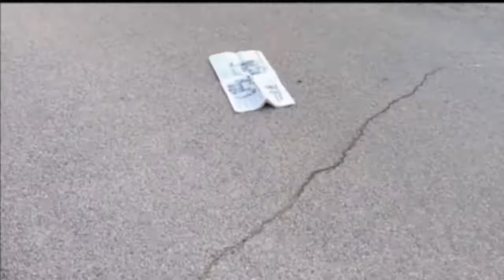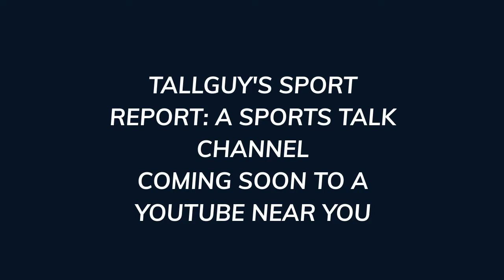Tallguy's Sport Report: Official Teaser Tailer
This is a short film I made to introduce my youtube channel. In case it wasn't clear, I'm a sports reporter, who talks about NFL, NBA, and college football topics with videos and podcasts.
Directed and Edited by Judah Keith
Shot by 2 B Frank
Shout out to Invideo for allowing me to edit this film!